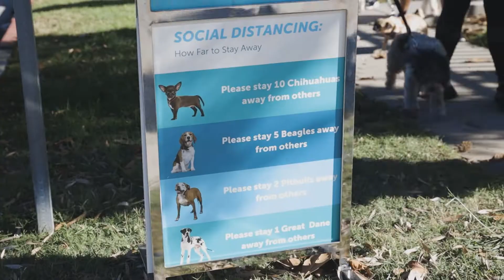Pet Wellness Day in Paramount, CA, with Dr. Gary K. Michelson and Assembly Speaker Anthony Rendon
Keeping pets and families together is at the core of the Better Neighbor Project. In collaboration with community and civic partners, we provide direct support to pet owners through free veterinary care, pet wellness and hygiene, spay/neuter and so much more. Check out our September Pet Wellness Day in Paramount, CA with Dr. Gary K. Michelson, Assembly Speaker Anthony Rendon, and a grateful pet parent. Looking for community resources?